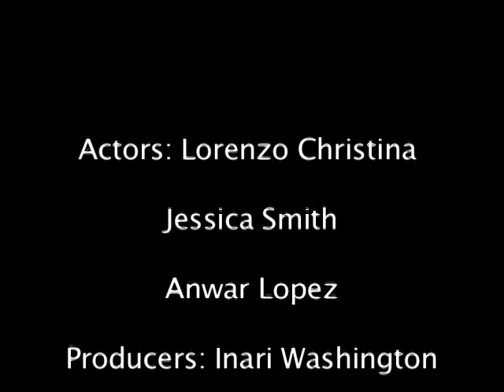Judge Shaqueta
A short comedy skit about a judge arguing with a defendant about a cat urinating on the plaintiff's lawn.  At the same time making rude comments about men.